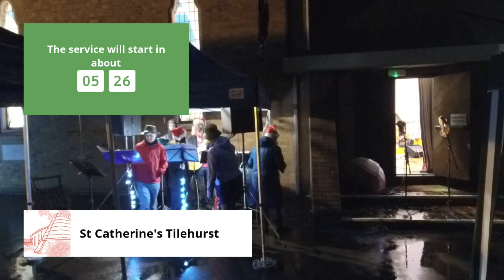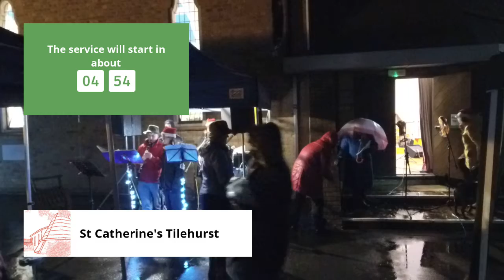Carols under the Old Oak Tree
Our livestreamed Carols under the Old Oak Tree service from St Catherine's which took place on Christmas Eve at 7pm.

This was originally broadcast live via our Facebook channel

While this recording is straight from the camera, thus removing any Facebook streaming difficulties may have that occurred that evening,  we accept this is still not our best recording, as the heavy rain interfered with the equipment.

Nevertheless, we hope you enjoy watching it !